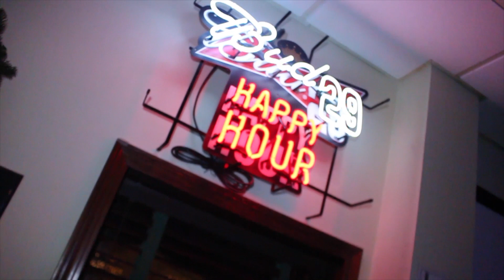QME Presents DB CERTIFIED 100-REARVIEW ***OFFICIAL MUSIC VIDEO*** directed by Db4Tv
This video is about QME Presents DB CERTIFIED 100